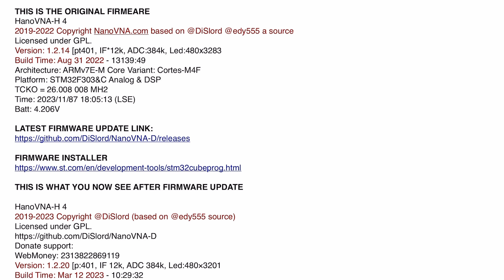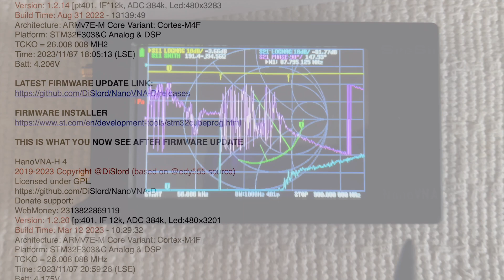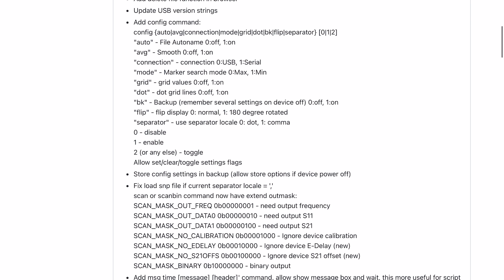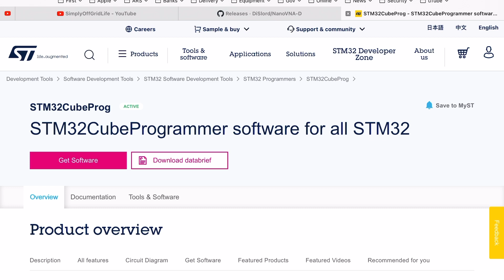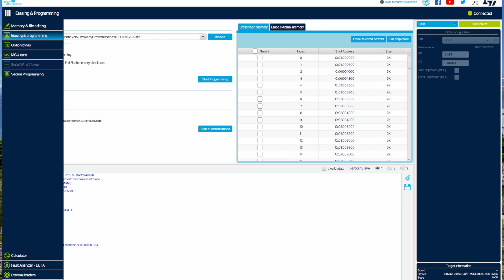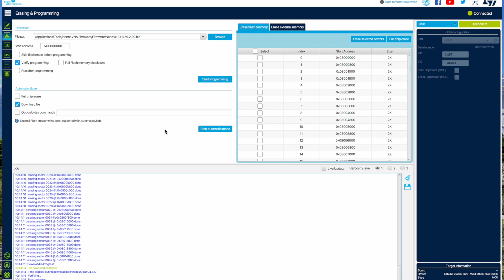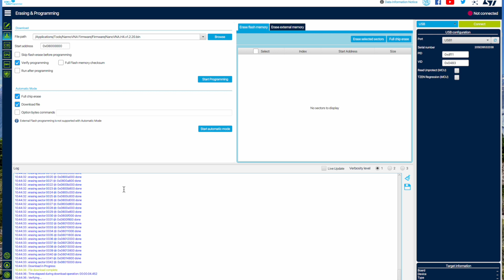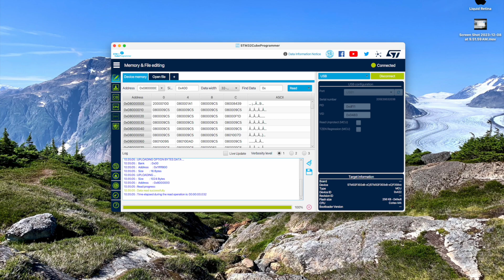NanoVNA-H4 - For Mac Firmware Installer & Update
Amateur Radio
Ham radio, Equipment, Antennas, HF, VHF, UHF Two-way Radio
Program Filemaker Pro Database.